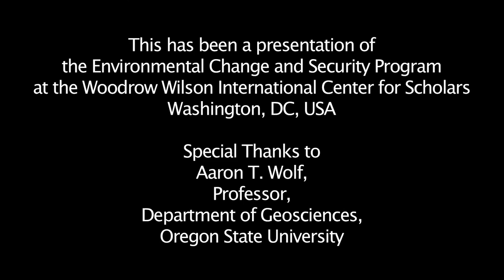Aaron T. Wolf - Updating Basins at Risk: Transboundary Water Conflict & Cooperation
Aaron Wolf is a professor in the Department of Geoscience at Oregon State University. He leads the Transboundary Freshwater Dispute Database.